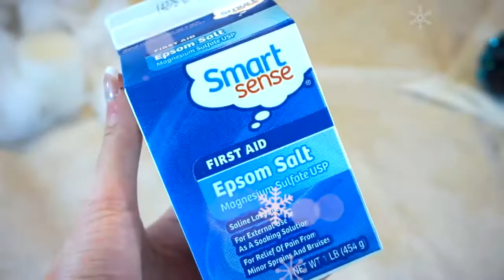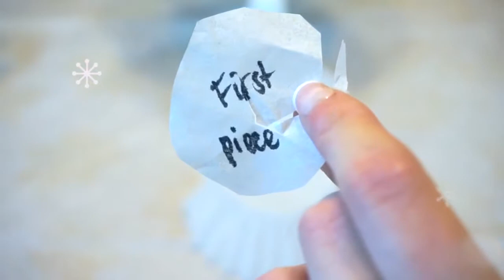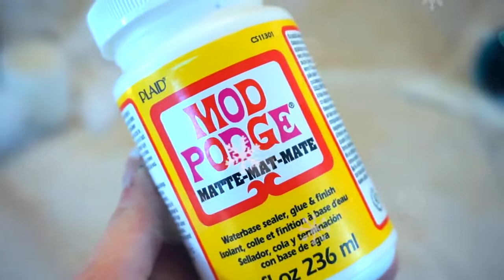CHEAP & EASY DIY WINTER HOME DECOR IDEAS | PINTEREST INSPIRED